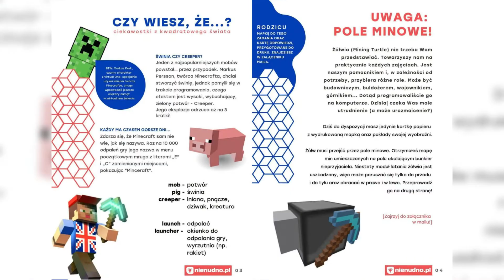DK Zacisze online! Zabawy, kursy, eksperymenty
Kultura na Zaciszu ma się dobrze! Nawet kiedy serwujemy ją online!

Codziennie będziemy Wam udostępniać nowe propozycje na ciekawe i aktywne spędzanie czasu wolnego w zaciszu domowym z najbliższymi, z kulturą i z nami!

Zapraszamy:
Eksperymenty z Małymi Einsteini: Dlaczego warto myć ręce?
Mini kurs: Jak powstają witraże?
Minecraft: E-czasopismo „Wieści z Nienudnego świata” oraz karty pracy
Sensowtorki: Kolorowy ryż
Przepisy na GOTOWAnąKUTURĘ

Have fun!

Czyta: Paulina Chodnicka